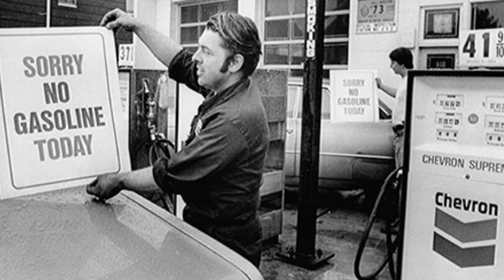L'Histoire SECRÈTE de la Moto Révélée par un Motard MYSTÉRIEUX ! (Vous serez ÉPOUSTOUFLÉS)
Tu es prêt à vivre une aventure à couper le souffle ? À découvrir l'histoire de la moto d'une manière totalement inédite ? Alors, mon ami, tu es au bon endroit ! As-tu déjà ressenti cette irrésistible envie de chevaucher une moto et de sentir le vent fouetter ton visage ? Eh bien, laisse-moi te dire que tu es sur le point de vivre cette sensation intense, de plonger dans l'univers fascinant de la moto grâce à moi qui va te faire voyager dans le temps et l'espace.

Imagine-toi remonter le cours de l'histoire, te retrouver face à ces machines mythiques qui ont marqué des générations entières. La Harley-Davidson, la Ducati, la Kawasaki...

Mais pourquoi devrais-tu regarder cette vidéo ? Eh bien, laisse-moi te poser une question. As-tu déjà ressenti cette sensation de liberté absolue lorsque tu es sur une moto ? Le rugissement du moteur, la vitesse qui augmente, la route qui défile sous tes yeux... Toutes ces émotions et cette adrénaline concentrées dans un seul véhicule. Et si je te disais que cette vidéo te permettra de revivre ces sensations intenses, même sans être sur une moto ?

Imagine-toi assis confortablement dans ton fauteuil, les images défilent devant tes yeux, les histoires captivent ton esprit, et ton coeur bat au rythme des moteurs vrombissants. Tu vas te retrouver plongé au coeur des événements qui ont façonné l'histoire de la moto, à mes côtés qui connaît tous les détails que tu as toujours voulu savoir.

Et le meilleur dans tout ça, c'est que tu vas non seulement te divertir, mais aussi apprendre et découvrir des choses incroyables sur ces machines emblématiques. Tu seras transporté dans un monde où chaque moto raconte une histoire unique, où chaque modèle représente une époque et une culture.

Alors, mon ami, n'attends plus ! Embarque dans cette aventure épique et laisse-toi emporter par l'histoire de la moto. Prépare-toi à ressentir à nouveau cette passion dévorante pour les deux-roues, à être émerveillé par les prouesses techniques et esthétiques des motos d'hier et d'aujourd'hui.

Ne laisse pas passer cette occasion de te plonger dans l'univers enivrant de la moto, de connaître les origines de ces véhicules légendaires et d'apprécier leur évolution au fil du temps.

Restez à l'écoute pour plus de vidéos étonnantes sur les motos et leur histoire ! À bientôt !"